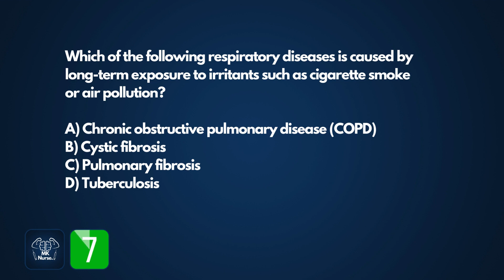NCLEX Practice Common Test Questions | NCLEX RN | NCLEX PN | NCLEX NGN | Rex PN | Hesi | ATI | 2023